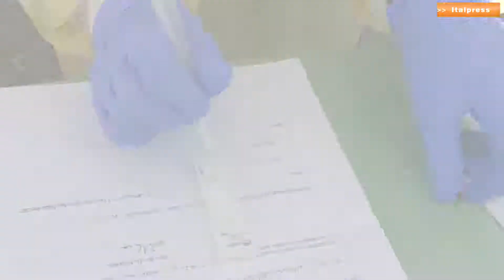Tamponi rapidi, prosegue lo screening in 40 citta' siciliane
Oltre 40 le citta' siciliane in cui procede la campagna attiva della Regione per la ricerca del Coronavirus attraverso l'impiego dei tamponi rapidi. Il target individuato e' la popolazione scolastica.